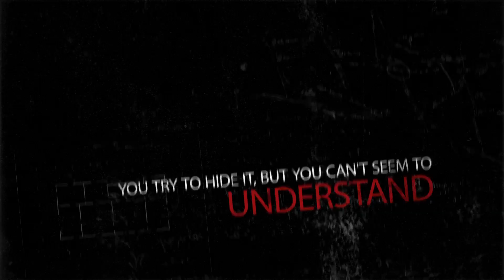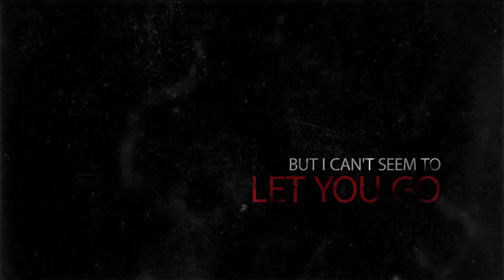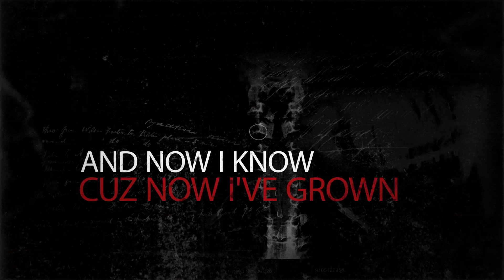Broken - Breaking Away - [Official Lyrics Video]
Typography Animation Video from the band, Broken!